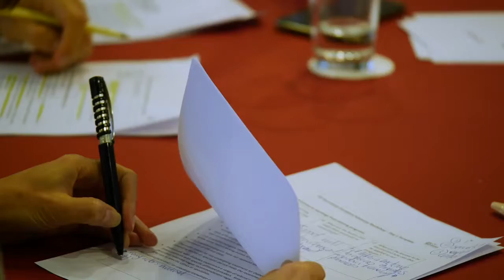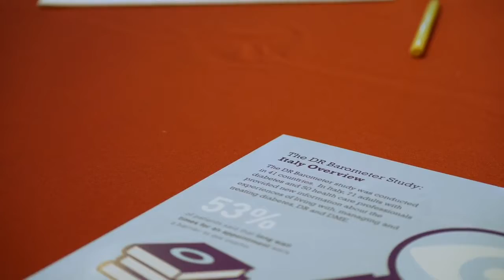DR Barometer European Advocacy Workshop